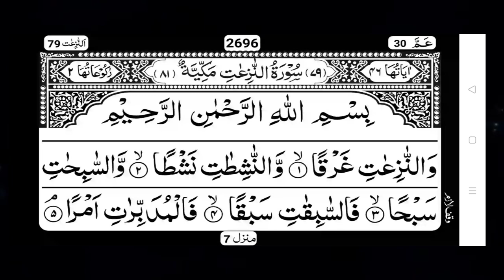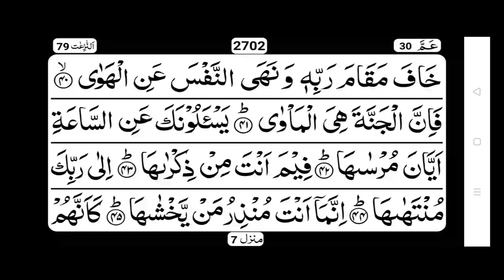Surah Al Naziaat79(tilawat quran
is video mein Suraj naziaat full Suraj ki tilawat hia.
thanks.